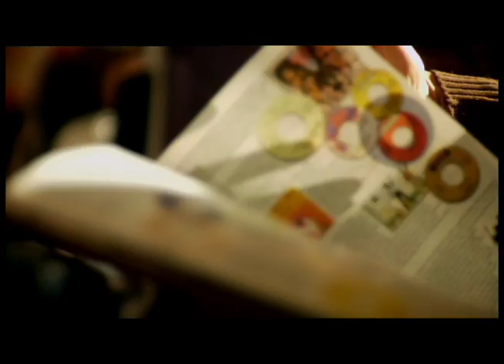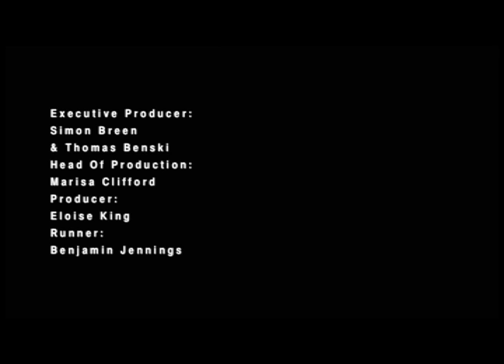3MW: The Gathering - A Northern Soul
Channel4 - 3 Minute Wonder

3/4 The Gathering - A Northern Soul